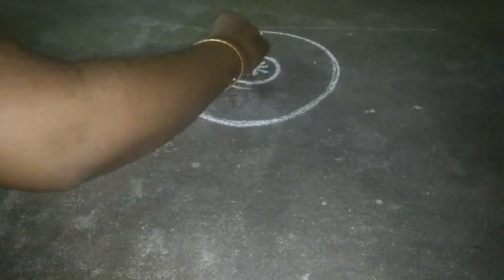Peacock rangoli design 68